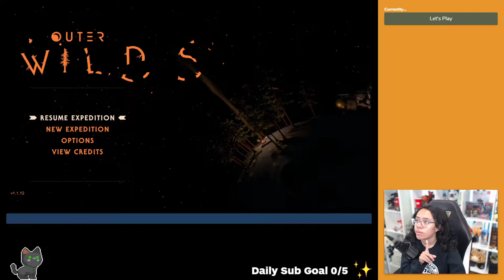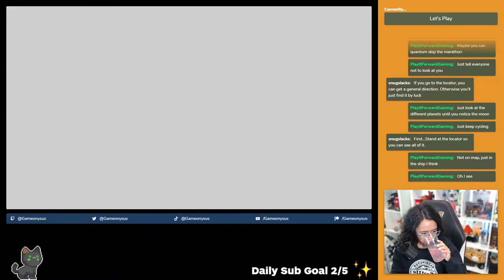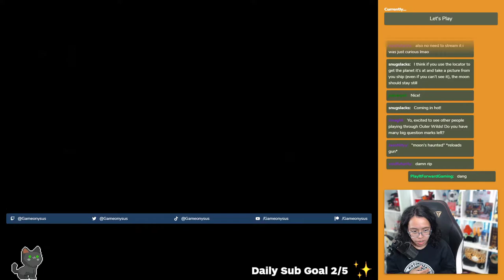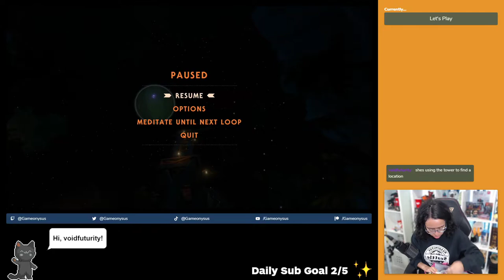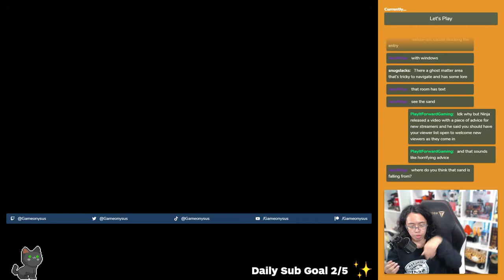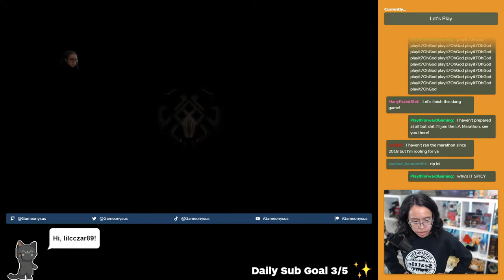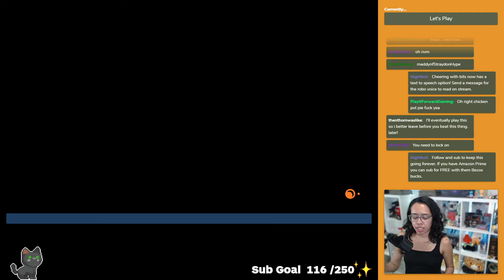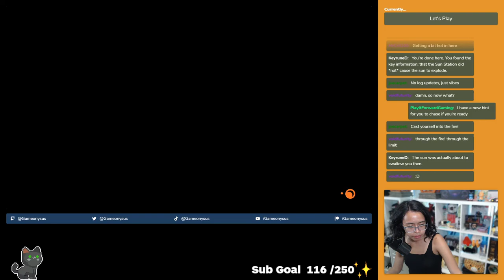"Quantum BS" // Let's Play Outer Wilds Part 5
Let's Play Outer Wilds because the community voted on it. Here I finally start to figure out the quantum bullshit going on here.

Erik Serpenti
Estelle Ellison
platformingfanatic
Travis Brinkley
shades42
BiscuitsWithDavey
Jamie Hargreaves
Danreb Victorio
Keigan Hill
Ozwaldo el Ruso
Mick @DaNanoBiologist Abrahamson
Mike Butterfield
Cesar Macias
spencer icasiano
Kelsey Jacobs
Nerd Much
Kevin Fair
TheLittleLola
Jesse Clark
Nina Kahn
Timothy Sheridan
Brittney Campbell
Blacclumberjack
Kelsey Lewin
Nina McKee
Francisco
Aaron Espinoza
DarkTagger
Randleton
seaside_gabe
Robert Haynes
Eddie De Santiago
Jared Petty
PlayItJason
marquis terrell
Margarita Castillo
Edwin Garcia